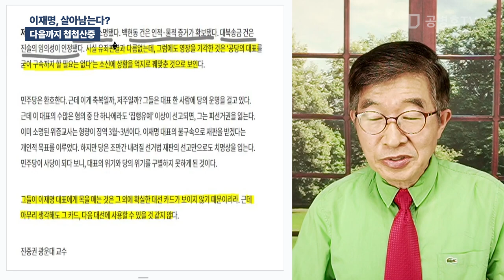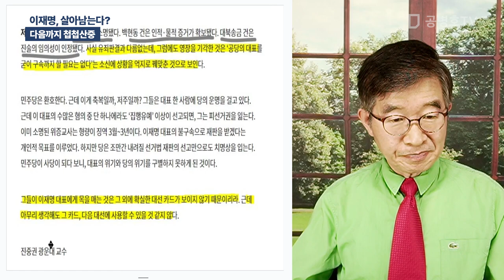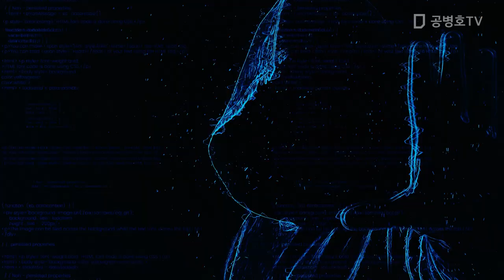이재명, 살아남는다? / 다음까지 첩첩산중 [공병호TV]